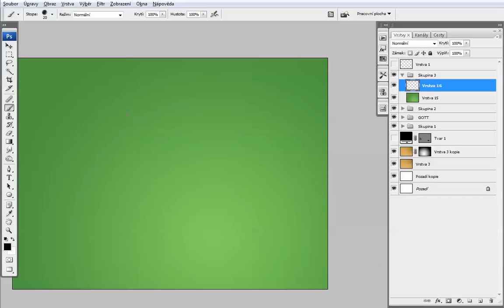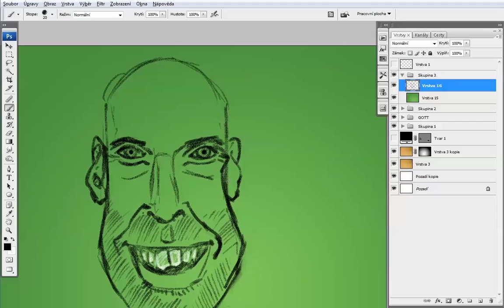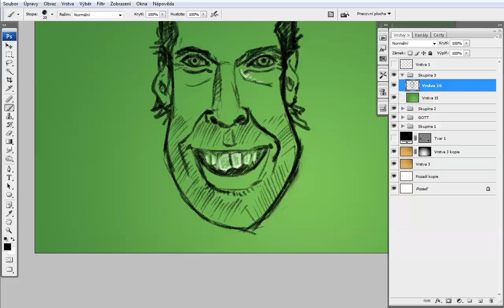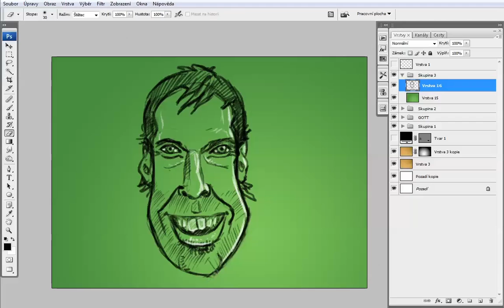Petr Čech - ilustrace